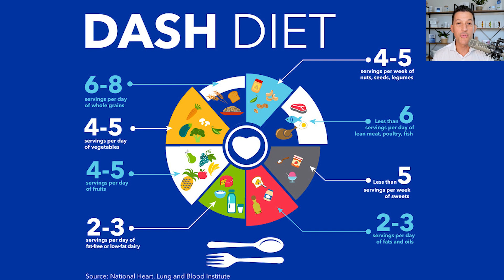My Take on the Famous Dash Diet | Cabral Concept 2111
The Dash Diet is one of the most famous nutrition plans in the world for lowering blood pressure, helping with cardiovascular issues, and better balancing blood sugar…

Sure it has plenty of research studies behind it, but is it really all it’s made out to be?

That is the topic of today’s CabralConcept 2111 where I share my clinical take on the famous Dash Diet.